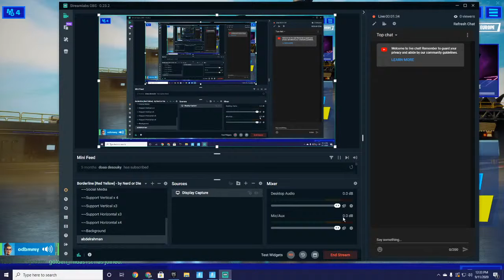playing against my sisster